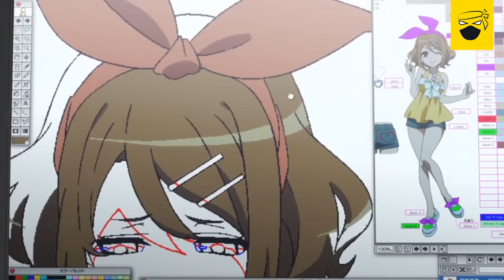Oshi no ko DESATA CONTROVERSIA, Kimetsu no yaiba ERA OSCURA, CENSURA en SHINGEKI NO KYOJIN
Mike.

David Ulloa